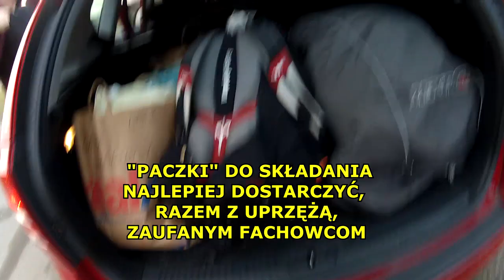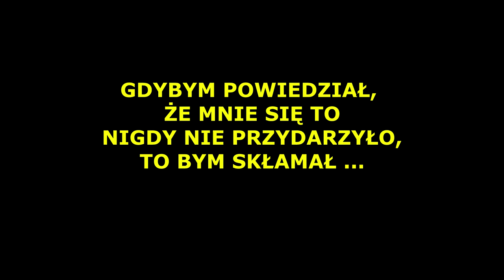(MKH) DLA ZOSI-SAMOSI PRZEKŁADAJĄCEJ ZAPAS